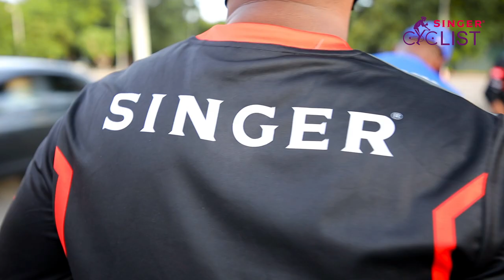SINGER CYCLIST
Singer (Sri Lanka) PLC organized ‘Singer Cyclist,’ an event promoting eco-friendly, healthy and economical mode of transportation for employees. The Singer Cyclist initiative was launched with a ceremonial event at Independence Square on Friday, August 19th

Through our sustainability initiative “පරමාර්ථයෙන් පෙරට”, “குறிக்கோளினூடாக முன்னேற்றம்”, “Progress through purpose”, Singer Cyclist event inculcated a positive change that will be sustained and grow exponentially over time and encourages employees to actively engage with sustainability initiatives.